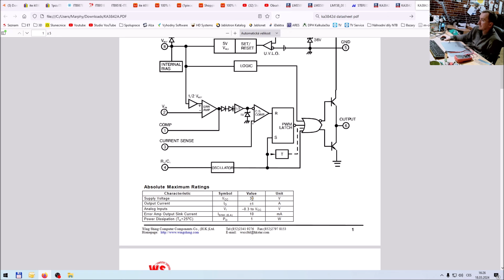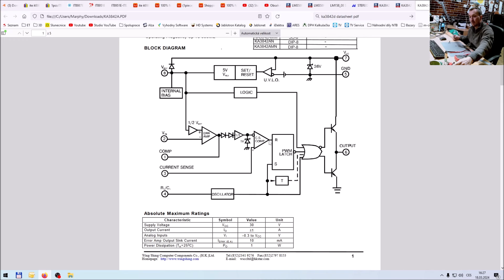Plantážnický speciál | Ledovač, průtokáč, spínaný zdroj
V dnešním videu se podíváme na věci, který nám poslal plantážník z TECH kanálu. Podíváme se, co odchází na deskách z průtokových ohřívačů, co chybí ke správné funkci ledovači a co znamená, když Vám plantážník řekne, že zdroj malinko explodoval :-)

🌍Affil linky🌍:
⚡Kaiweets (každým nákupem podpoříš tento kanál 15% z ceny nákupu) (je třeba zkopírovat celý odkaz)

💸Slevové kódy💸:
Kaiweets 15% na celém webu MAR15
Sleva 5% na celém webu : VVMH5%OFF
Sleva 10% na celém webu : MARPHY

FAQ:
Jaký mám mikrofon: Fifine T669
Jakou mam termokameru: UNI-T UTi260B
Jakej mám mikroskop - Za pajdu od nás z blešáku, něco jako toto ale s jinym stativem
Jakou používám zatěž
Čim osciloskopuju: Fnirsi 1014D
Stojánek na DPS
Kde nakupuju nárazově i jinde.